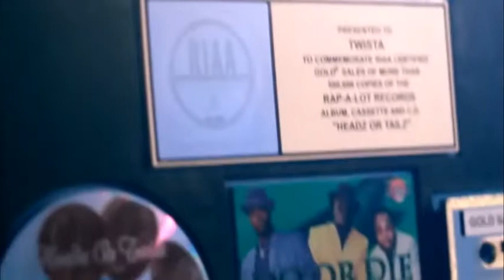TWISTA ALTON IL COMMERICAL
TWISTA LIVE IN CONCERT
AUGUST 17TH 2012
ALTON IL @ THE EAGLES LODGE - 424 E.BROADWAY
AFTERPARTY @ THE RIVERBEND BILLARDS - 909 E.BROADWAY
OPENING ACTS INCLUDE SOME OF THE HOTTEST LOCAL ARTIST .